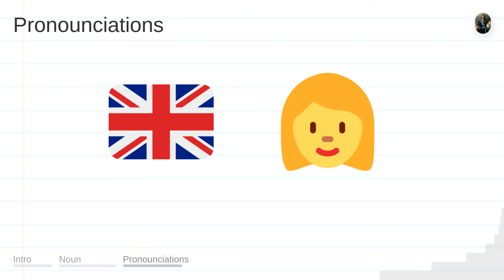CARS meaning, definition & pronunciation | What is CARS? | How to say CARS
What is CARS?
What does CARS mean?
How do you say CARS?
How to pronounce CARS?

CARS meaning - CARS pronunciation - CARS definition - CARS explanation